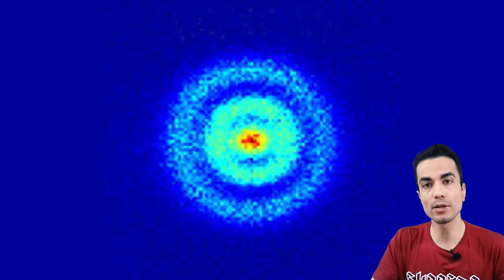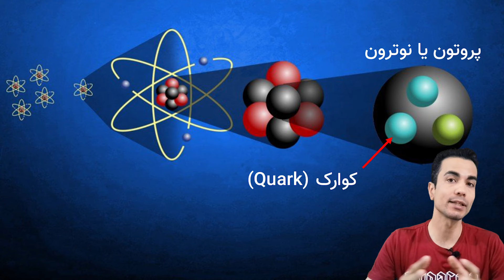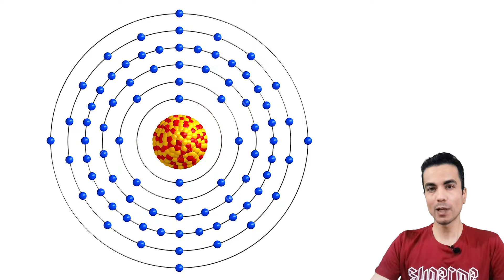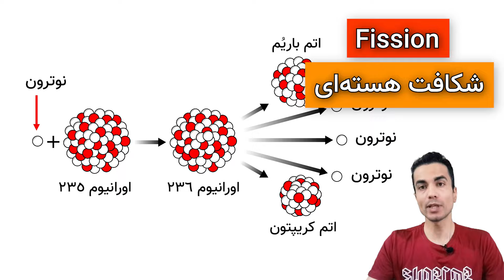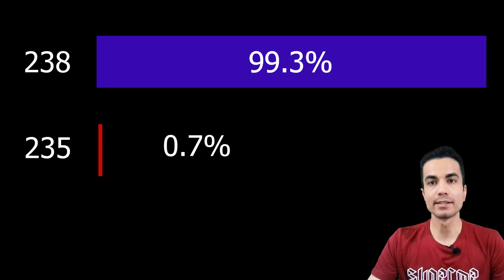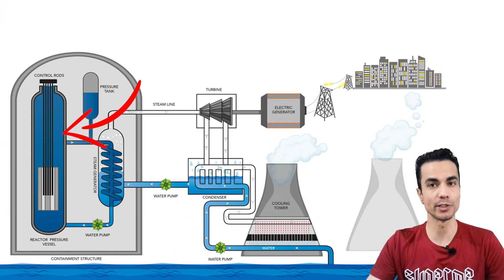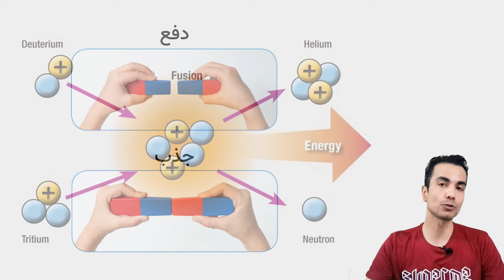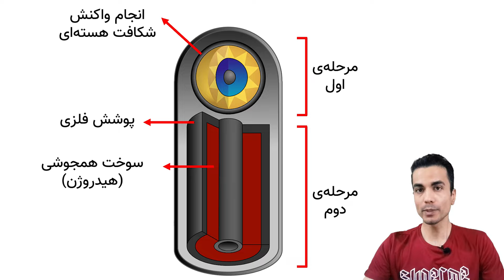شکافتن اتم برای تولید انرژی هسته ای و بمب اتم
توی این ویدیو به صورت خلاصه درباره‌ی روش تولید انرژی هسته ای از اتم ها و تولید بمب اتمی و مطالب مرتبط صحبت می‌کنم. اگه دوست داری اطلاعات کافی درباره‌ی این موضوع به دست بیاری پیشنهاد می‌کنم ویدیو رو تا آخر ببینی!
اسپانسر این برنامه:  شرکت فیوتک